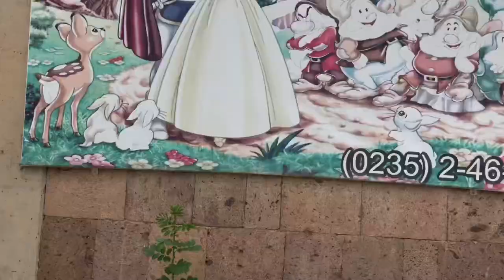Համբարձման ծեսը Արտաշատի թիվ 6 պարտեզում